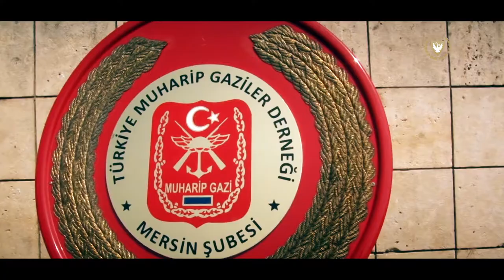Cumhurbaşkanı Ersin Tatar Mersin Ziyareti